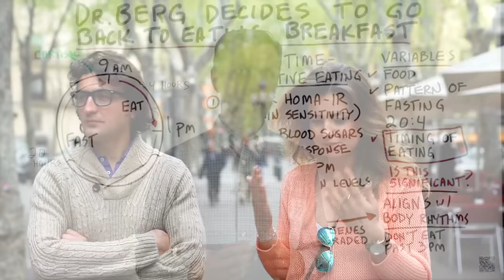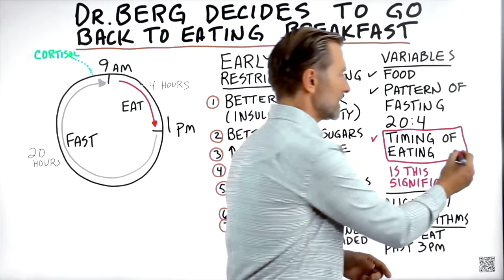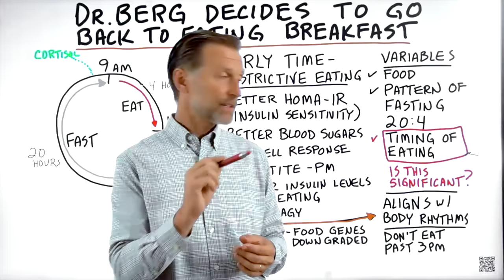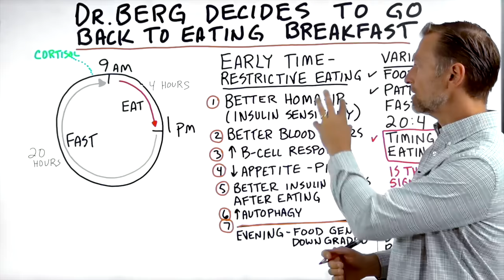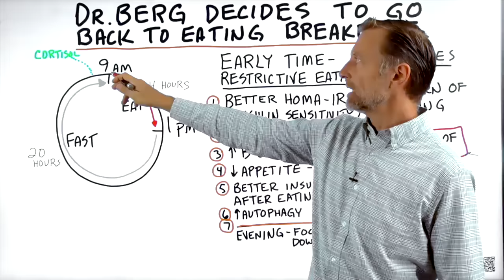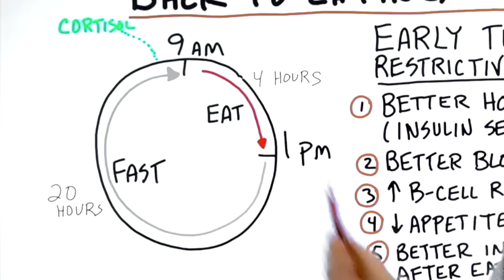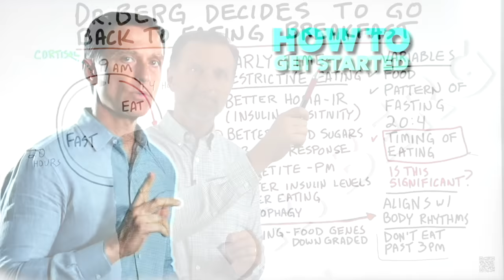Dr. Berg Goes Back to Eating Breakfast?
It’s time to stop skipping breakfast! Learn about the 7 benefits of early eating.

0:00 Introduction: Should you eat breakfast?
1:10 Dietary variables to consider
2:12 What is early time-restricted eating?
2:49 Seven benefits of early time-restricted eating
4:48 Cortisol and your appetite
5:56 Watch my new video about a spice that can lower your blood sugar!

In this video, we’re going to talk about early time-restricted eating. In my first book, I recommended that everyone should eat breakfast. In my second book, I removed that recommendation. After reviewing the research, I tried early time-restricted eating and I’m very impressed with the benefits.

Early eating aligns with your circadian rhythm, so it can be beneficial to avoid eating after 3:00p.m.

Here are 7 benefits of early time-restricted eating:
1. Better HOMA-IR (insulin sensitivity)
2. Better blood sugars
3. Better B-cell response
4. Lower appetite in the evening
5. Better insulin levels after eating
6. Autophagy
7. Food genes downgraded in the evening

Biochemical pathways that are associated with eating and food are normally downgraded in the evening. Eating reactivates those food genes, which is why I'm experimenting with my eating pattern. I’m still fasting for 20 hours each day, I've just shifted my eating pattern from 9:00a.m.-1:00p.m!

Cortisol spikes in the morning, causing you to become hungry. You don’t have a cortisol spike in the evening, so you’ll spend the rest of the day satisfied and simply not hungry. This leads to better digestion, better blood sugar, and better sleep.

I hope you'll give early time-restricted eating a try.